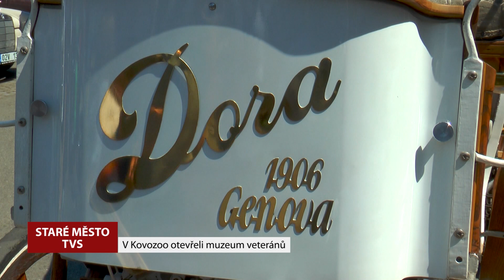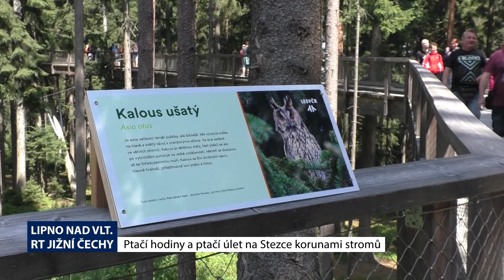Neseďte doma, cestujte! 8.6.2019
V Kovozoo otevřeli Muzeum veteránů 21 vinařů nabídlo návštěvníkům vinného žlebu 200 vzorků vín Cisterciácký klášter oslavil 760 let svého trvání Ptačí hodiny a ptačí úlet na Stezce korunami stromů Kamýk nad Vltavou má nový zvon Do Radotína přijel Karel IV. Retro muzeum chce nabídnout kus historie